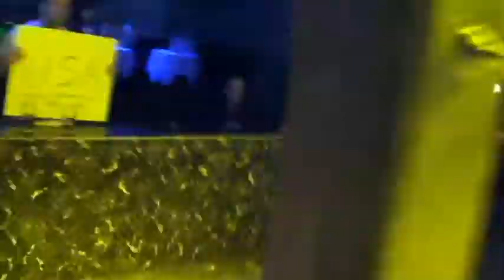Pro Wrestling Battleground: Breakout TV ep. 118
Rob Matter vs. Matt Knicks.
March 2016.